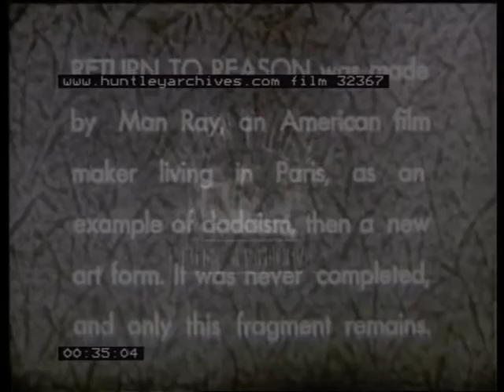Dadaist art film by Man Ray, 1920's - Film 32367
Dadaist art film by Man Ray.
Lights, images, lines, swirling mobiles, nude woman.